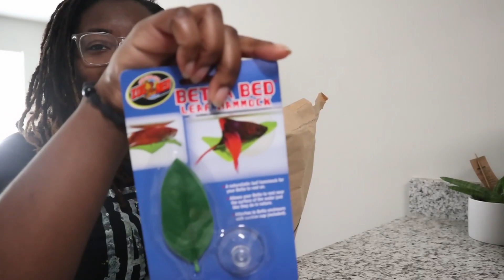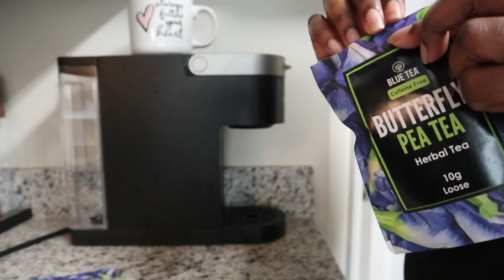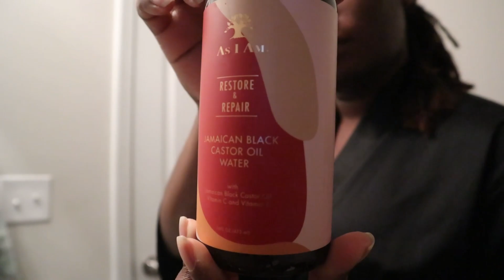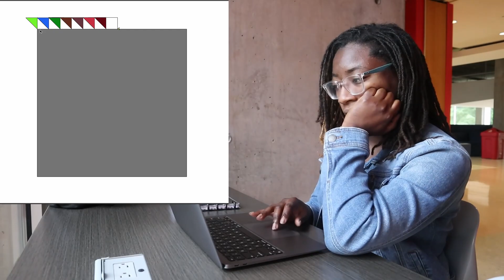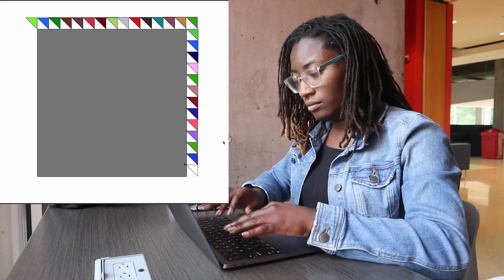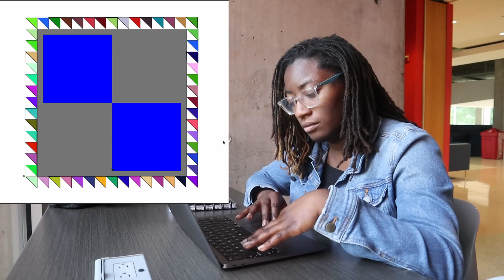A Week in My Life as a Medical Laboratory Scientist | Coding, Pet Care, Meal Prep & More!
Join me for a week in my life as a Medical Laboratory Scientist (Medical Technologist), where I balance work, hobbies, and personal life! 🌟

In This Video:

Dive into my first coding project 💻
A vet visit and caring for my pets 🐾
Meal prepping for a busy week 🍱
Trying butterfly pea tea for the first time 🫖